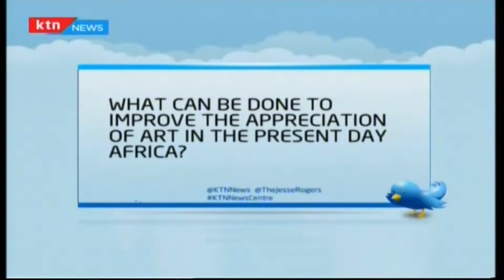East African art program | BOTTOMLINE AFRICA